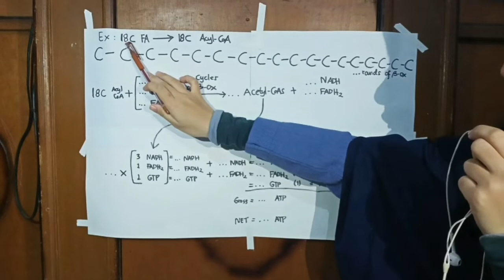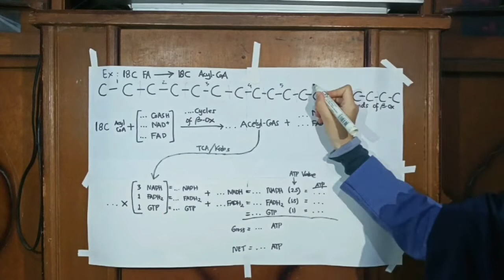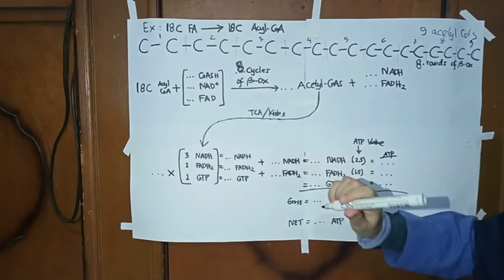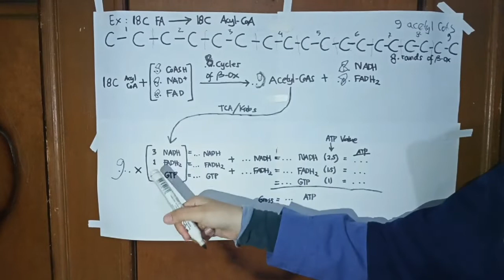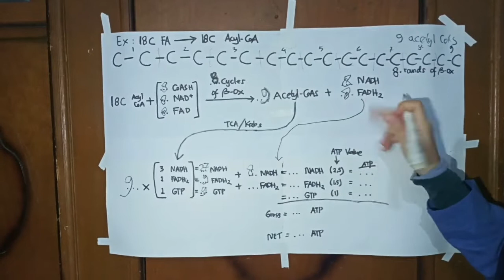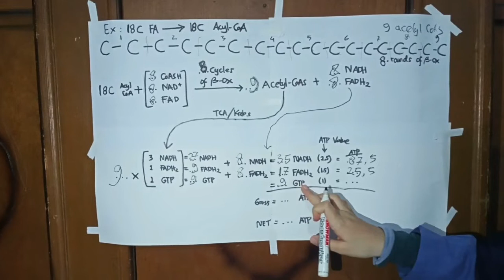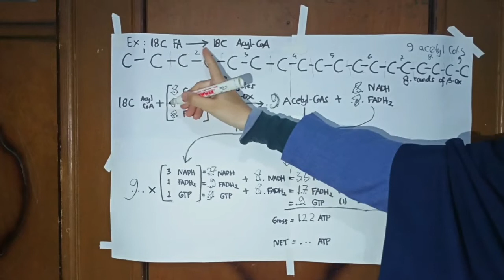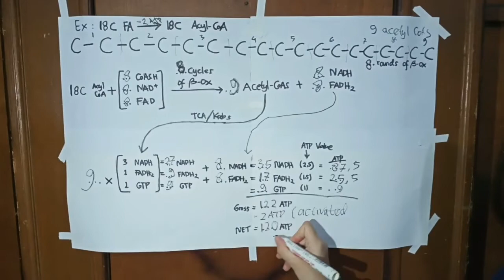Energy Calculation Of Saturated Fatty Acid Metabolism (Stearic Acid)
By Group Two
Chemistry Education A 2017
Our Member:
- Lora Asiza Fany
- Mita Kahesa
- Rosy Novita
-  Syaza Syahana
- Witri Khairiyyah

Keep enjoy watching this video ^^